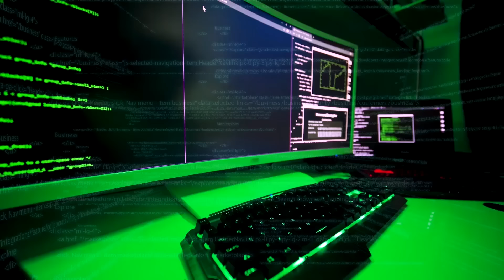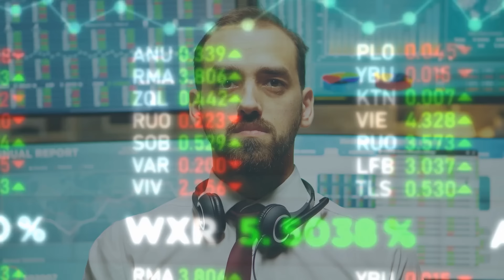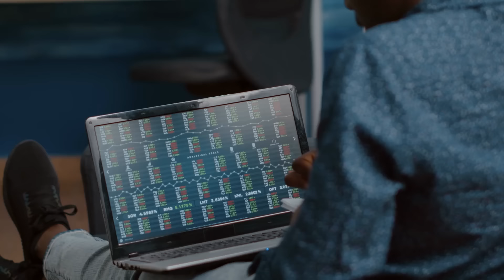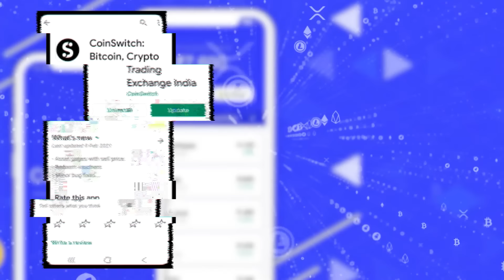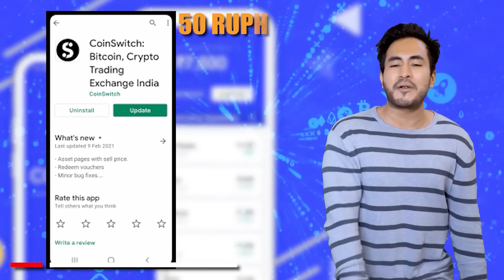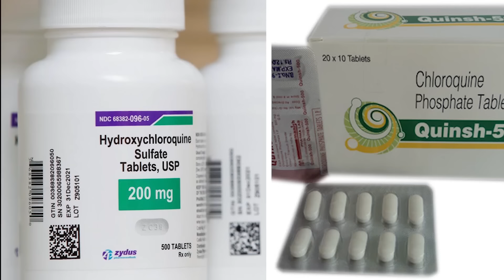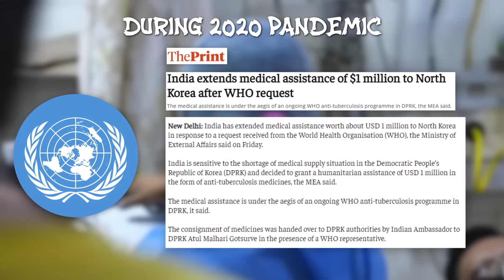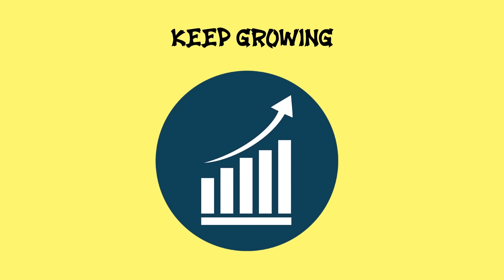NORTH KOREA के साथ INDIA की जंग कैसी होगी? | What A War With North Korea Look Like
Register with Coinswitch Kuber and get Rs. 50 Worth Bitcoins FREE

Hello friends, it is no surprise that North Korea has hold of some insane nuclear powers. But are you aware of this fact, that North Korea is also well known in the world for hacking and robbing hundreds of crores of rupees? Yes, Kim Jong Un's North Korea has also targeted Indian Cosmos Bank in 2018 and robbed it for a total of 101 crores of rupees!! And what's more surprising is that North Korea isn't alone. Meaning, North Korea has a special partner in crime which is none other than our common neighbor China. With China, NK shares not only hacking, technology but also nuclear weapons. So imagine, what would happen if India and North Korea ever go on a war in the future? Who would win? What will be the consequences?